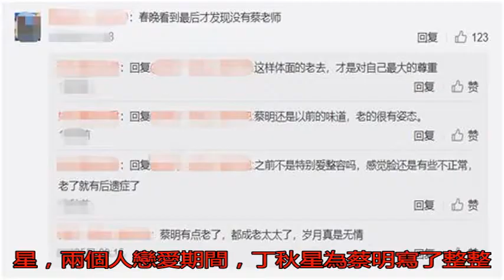國家一級演員蔡明私生活曝光 58歲顏值再惹爭議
4月13日，國家一級...